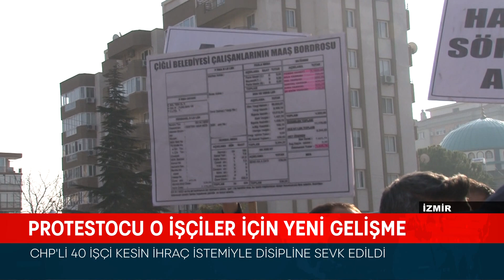BİR TV HABER - CHP’Lİ 40 İŞÇİ İHRAÇ İSTEMİYLE DİSİPLİNE SEVK EDİLDİ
CHP GENEL BAŞKANI KEMAL KILIÇDAROĞLU'NUN 15 OCAK'TA GERÇEKLEŞTİRDİĞİ İZMİR PROGRAMINA ÇİĞLİ BELEDİYESİ İŞÇİLERİNİN PROTESTOSU DAMGASINI VURMUŞTU.
KONUYA İLİŞKİN SON GELİŞME; CUMHURİYET HALK PARTİSİ ÜYESİ OLAN İŞÇİLER İÇİN YAŞANDI.